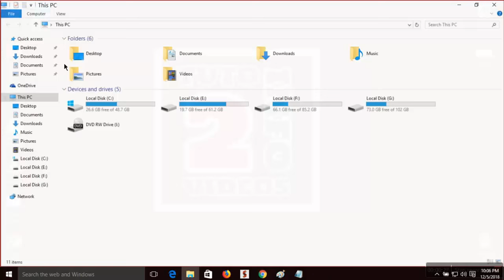How To Check Your Laptop Generation | Find Intel Processor Generation | Windows 10/8/7 EASILY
Hi Friends... This video tutorial is about "How To Check Your Laptop Generation | Find Intel Processor Generation | Windows 10/8/7"

If you want to check your laptop generation then do watch my this simple and quick tutorial in whihc I will share the easy way to check your laptop generation in windows 10/8/7.